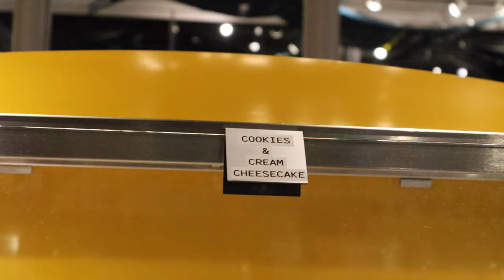CHEF MICKEYS VLOG DECEMBER 2023 DISNEY WORLD CONTEMPORARY RESORT